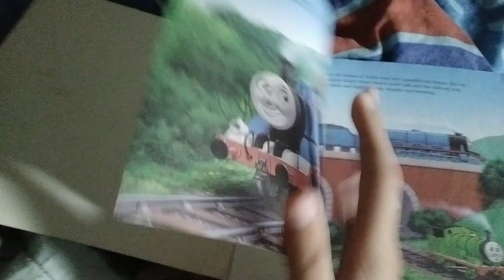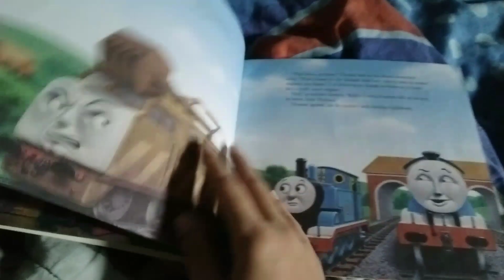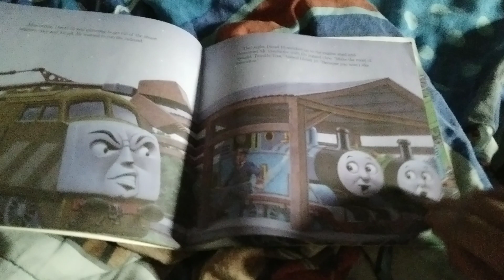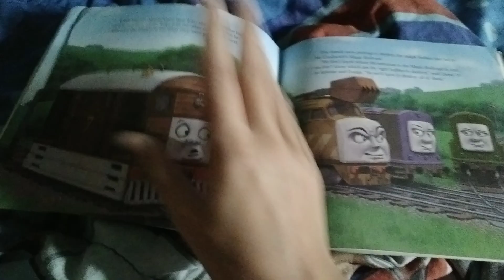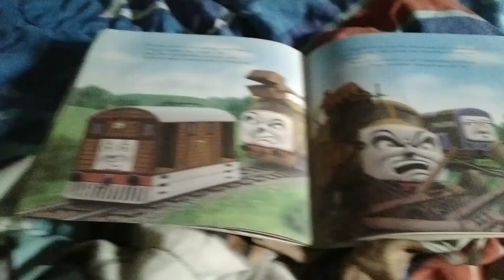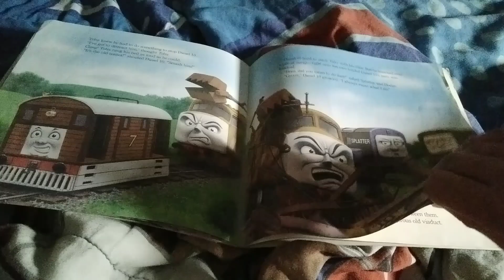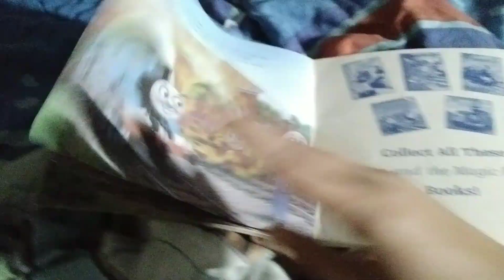Me Reading "Thomas and the Magic Railroad: Diesel 10 Means Trouble"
NOTE: I know this video is kinda lagging. I apologize for that.